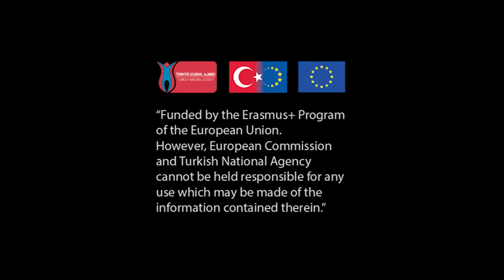VR4inclusion Hand Cycling for Oculus Go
Ride a paralympic tricycle virtually! Handcycling is a paralympic sport since 2004, for athletes with physical disabilities. Experience the joy of riding a handbike throughout the city park in sunny day and race against time.

The Handcycling game is developed as a part of the VR4Inclusion. The project aims to provide social and physical inclusion of youth with disabilities, by using virtual reality.
As well as young people physical disabilities, many non-disabled players also enjoyed the game during the play-testing events.

VR4Inclusion
The project "Social and Physical Inclusion of Paraplegic Youth by Using Virtual Reality", shortly VR4Inclusion, aims to empower  young people with disabilities both socially and physically.
Three paralympic sport games; Handcycling, Boccia and Sledge Hockey were produced by Bahcesehir University BUG Lab in Istanbul, Turkey. The game titles were selected based on the focus groups and interviews with young people with disabilities. Those meetings were conducted with the support of, Tyrtaois Sports Club in Athens, International Association of Spinal Cord Paralysis in Ankara and Silesian University of Technology in Gliwice, in coordination of Bahçesehir University Faculty of Educational Sciences and KIO.
Play testing was conducted as a part of a social inclusion event in Istanbul, in which disabled young people participated as well as non-disabled people, who got together to play the games and share their opinions.
The VR4Inclusion project is funded by the Erasmus+ Program of the European Union.
However, European Commission and Turkish National Agency cannot be held responsible for any use which may be made of the information contained therein.